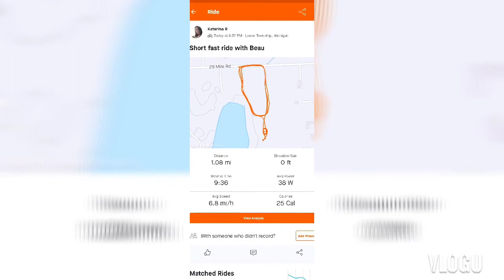Labrador weight loss program